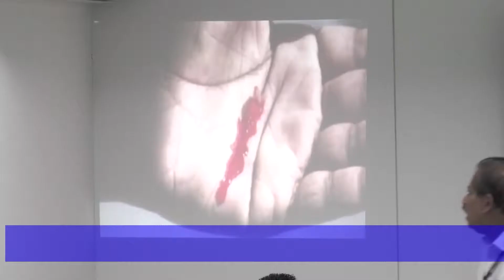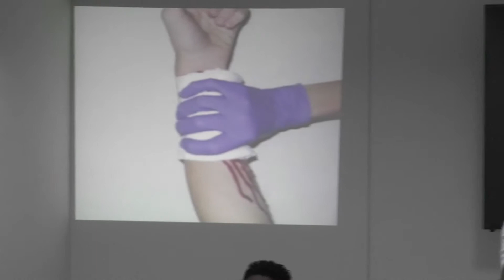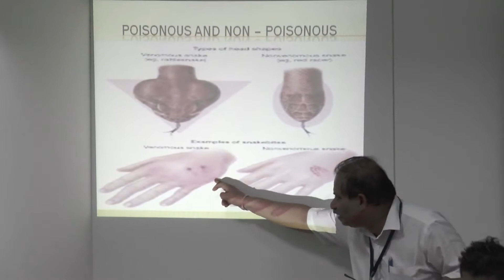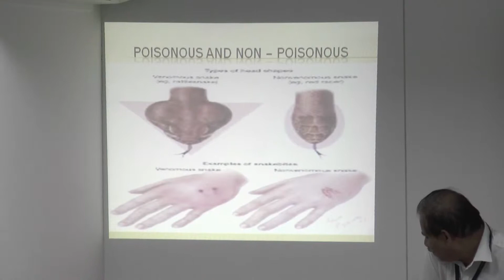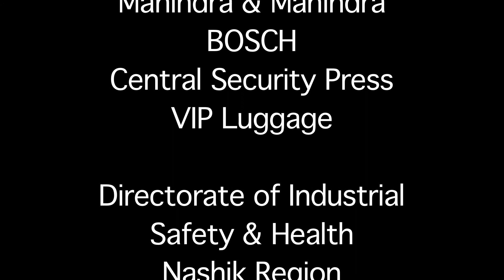Copy of Om Gagangiri Hospital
first aid training at mahindra & Mahindra Nashik